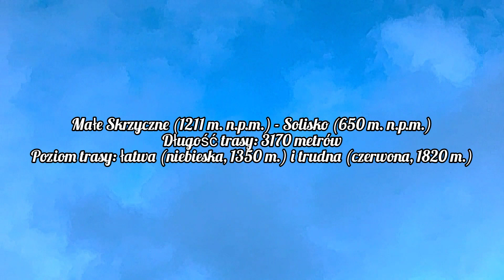Zjazd z Małego Skrzycznego (ponad 3 km)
Zjazd w Szczyrku z Małego Skrzycznego przez halę Skrzyczeńską do Soliska.